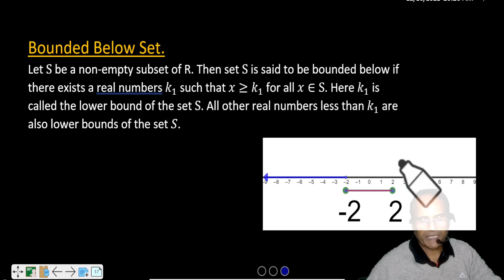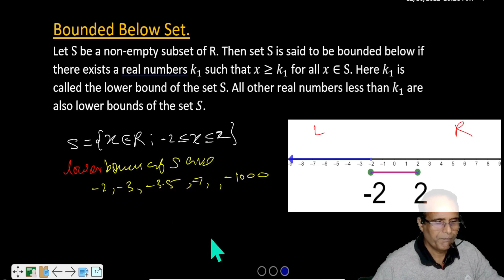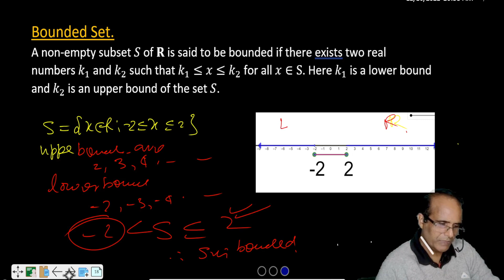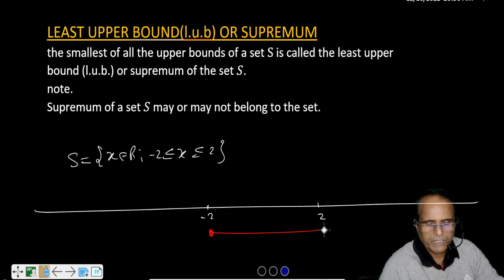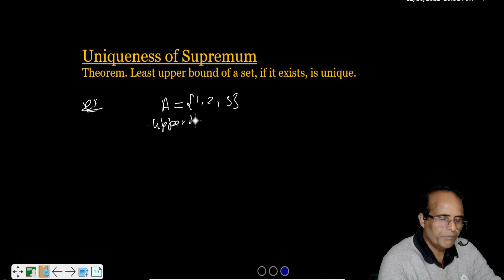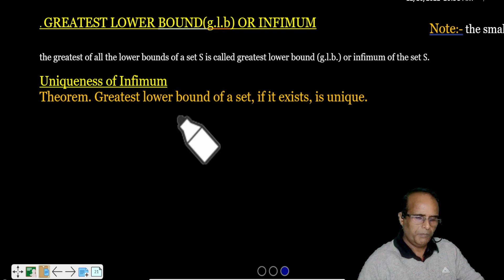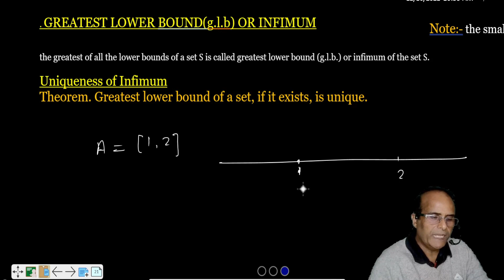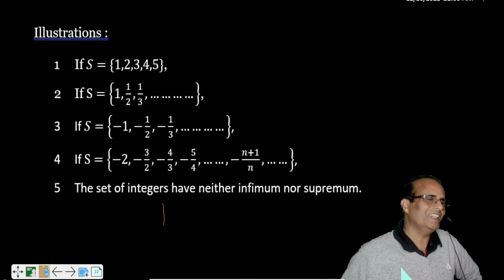(Lect-04)upper bound lower bound supremum infimum//REAL ANALYSIS /BSC 3RD YEAR ccs university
this video is next video of the series  of real numbers /REAL ANALYSIS BSC 3RD YEAR ccs university
In this video we will discuss:-upper bound lower bound supremum infimum/
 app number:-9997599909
Filename
Filename
vector calculus-4
Filename
fourier integral transform